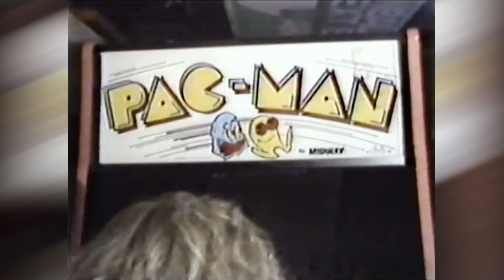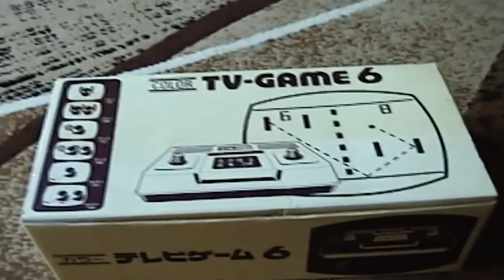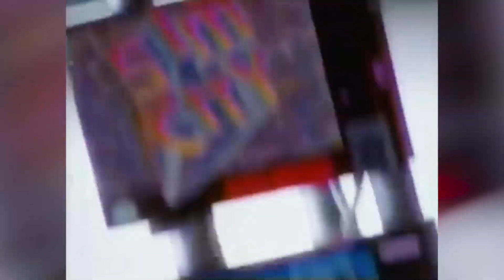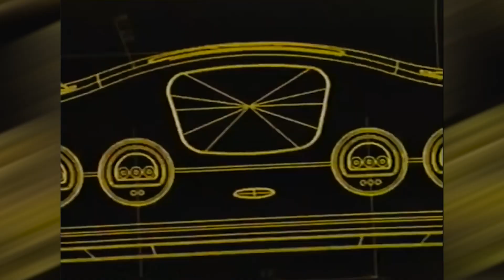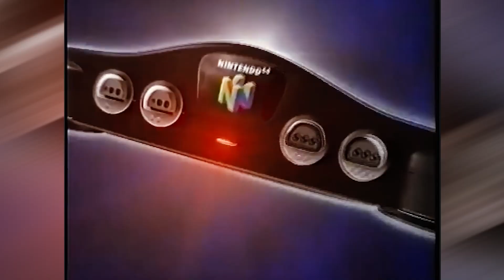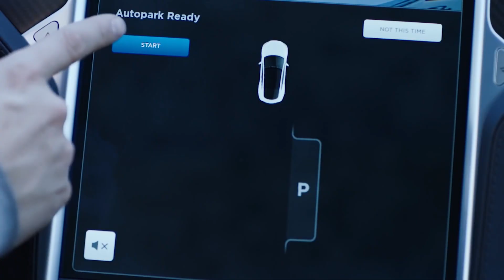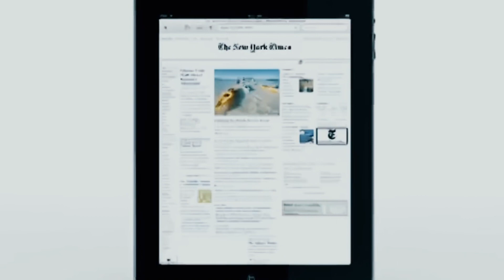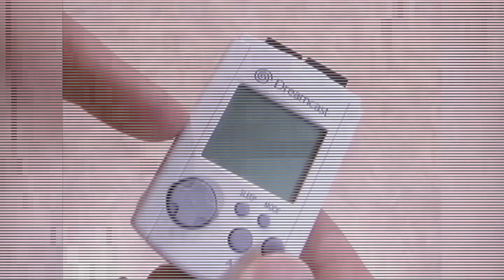Nintendo is a Controller Company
This and future videos are made with the support of my patrons.